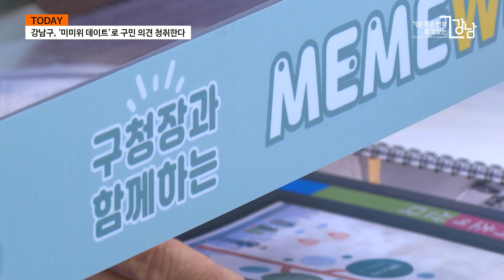강남구, ‘미미위 데이트’로 구민 의견 청취한다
강남구가 26일부터 매월 둘째, 넷째 주 금요일 오후 3시 구민과 소통하는
‘미미위 데이트’를 개최합니다.

‘미미위 데이트’는 정순균 구청장이 구민과 일대일로 만나
구정의 발전방향을 논의하기 위해 마련됐는데요. 구청 홈페이지나 ‘더강남’ 앱을 통해
사전 신청한 구민 중 매주 10명과 함께합니다. 강남구민이라면 누구나 자유롭게
생활불편이나 민원사항 또는 구정발전을 위한 의견을 제시할 수 있습니다.

지난 26일 구청 3층 민원실에서 정순균 구청장과 선발된 구민들이
대화의 시간을 가졌는데요. 아크릴 비말 가림막을 사이에 두고
시종일관 화기애애한 분위기가 이어졌습니다.

이 날 구민들은 시각장애인 쉼터 설치와 개포지역의 개발사업 등
다양한 민원과 의견을 제시했는데요. 접수된 민원은 검토과정을 거쳐 가능한 것은
즉시 개선하고, 시간과 예산이 소요되는 것은 구청에서 지속적으로 살필 예정입니다.

코로나19로 어려운 시기지만, 강남구는 함께하고 배려하고 존중하는 ‘품격 강남’을
만들기 위해 구민과 소통하는 자리를 지속적으로 만들어 나간다는 계획입니다.